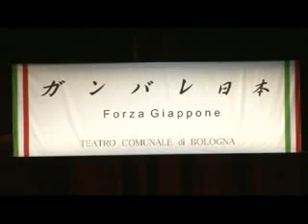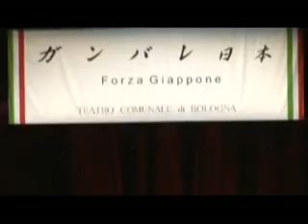Telesanterno Tokyo: si chiude la tournèe in Giappone del Comunale di Bologna 27 settembre 2011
Sono state le note del "Va Pensiero" a chiudere la trionfale tourneè del teatro comunale di Bologna in Giappone. Mentre coro e orchestra salutavano Tokyo, uno striscione calato dall'alto recitava "Forza Giappone".
Il tour in Giappone, a pochi sei mesi dal terremoto e dal disastro nucleare che ha fatto tremare il paese, si è concluso con la recita dell'Ernani, opera verdiana inedita per i melomani del Sol Levante. La tournée in Giappone si era aperta il dieci settembre ad Otsu con la Carmen di Bizet, seguita da "I puritani" di Bellini per poi spostarsi a Tokyo arricchita dell'opera verdiana.
Più che di un addio quello dato dal teatro comunale a Tokyo sembra avere il sapore dell'arrivederci. Almeno così sperano le maestranze e gli artisti impegnati nel paese nipponico che già tante volte li aveva accolti con calore.